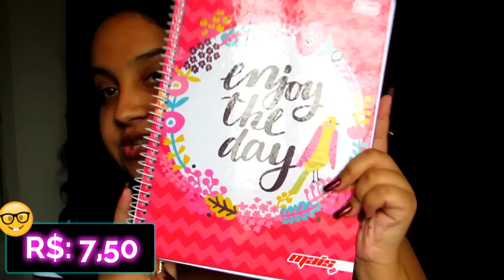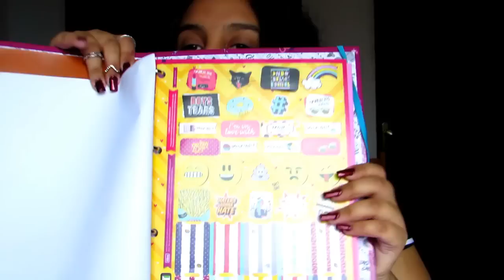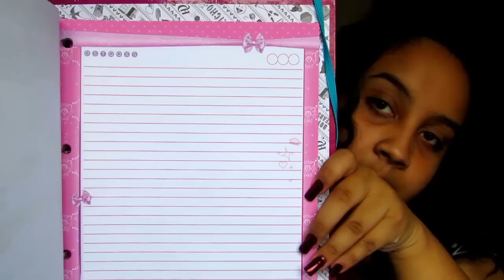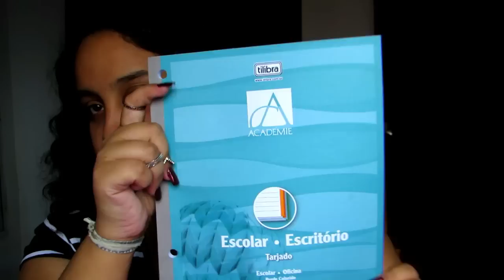MATERIAIS ESCOLARES 2017